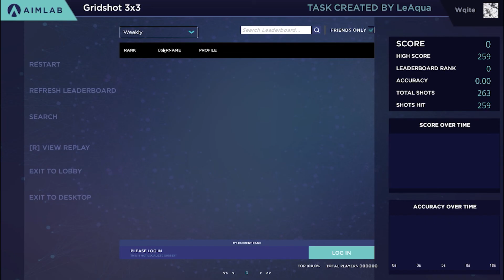#2 Gridshot 3x3 259 Aimlab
Super happy about this score this took too long and physically and mentally drained me.

This video is stretched because Shadow Play recorded AL in 1064 x 1040 meaning I had to stretch it a good amount in premiere pro.

I've uploaded the OG VOD as unlisted I'll PM anyone that wants the full 1:30 clip